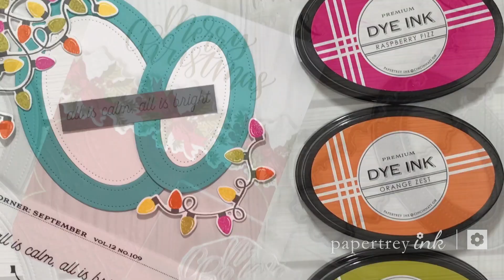September 2018 Sneak Peek Video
This video is presents Papertrey Ink's September 2018 Release Sneak Peeks.

Take a peek at what's new from Papertrey Ink!

Join us on the blog September 10-14th for more information about these exciting products and lots of inspiration on how to use them! They will be available to purchase on September 15th, 10pm ET.

BLOG POST: